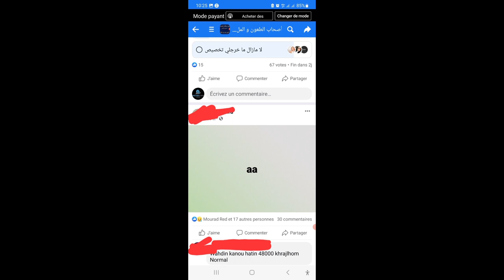عدل2 طعون الشطر الاول شهادة الخصيص L'affectation لي خرجتلو aa غير معني مرة جاية ان شاء الله